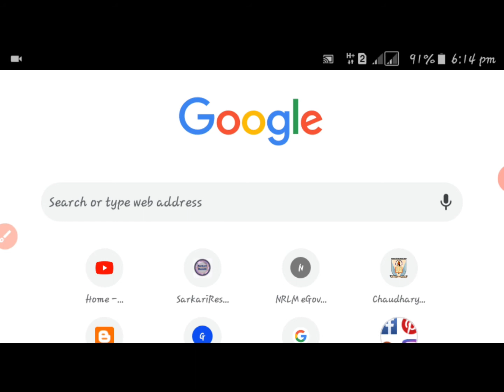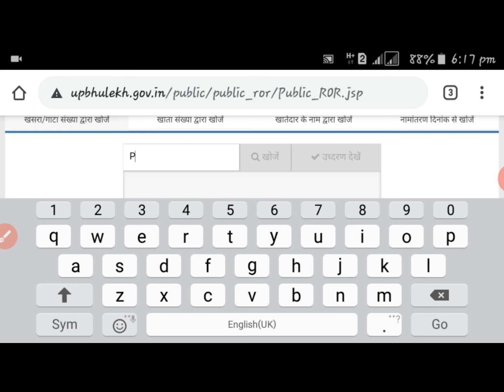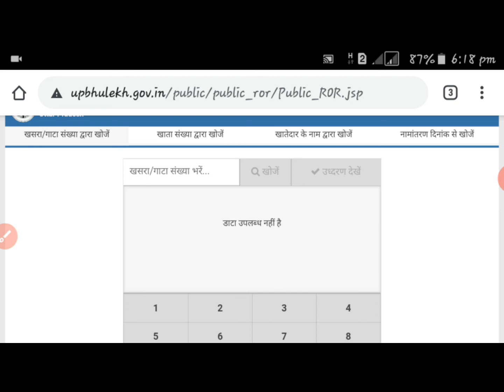यूपी भूलेख खसरा खतौनी कैसे निकाले,UP Bhulekh Khasra Khatauni Kaise Dekhe ( In Hindi ),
खेत का नक्शा कैसे देखे

Hello friends I am Deepak Kumar and We will Learn About This Video How to Check Your UP Bhulekh Online And How To check Online Kheto Ki Nakse.